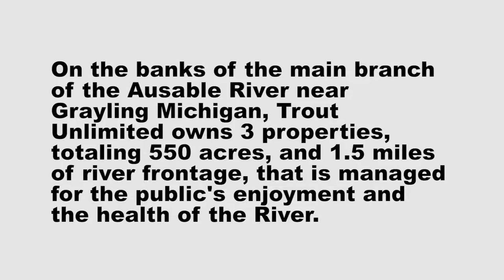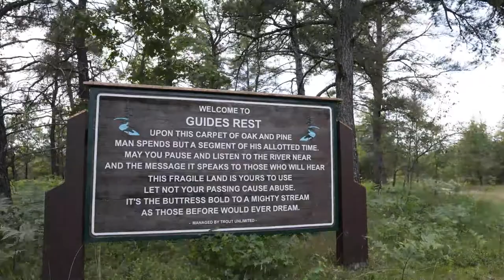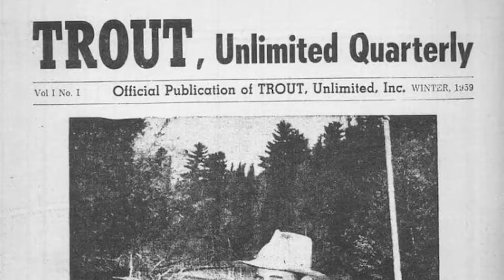Guide’s Rest: Forest and Fish on the Au Sable